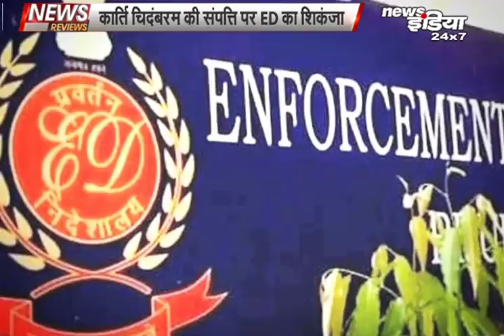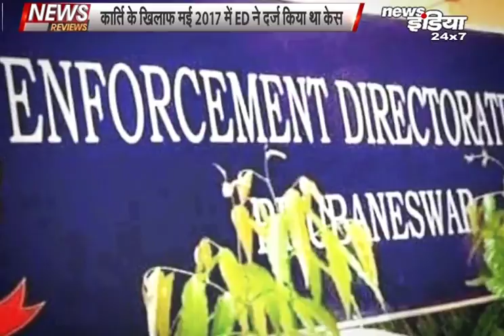देश दुनिया की बड़ी खबरें || Bulletin | Political, Entertainment, Job, Crime, City, Village